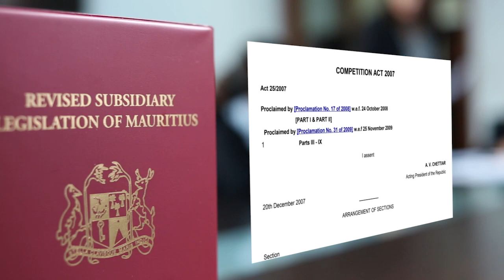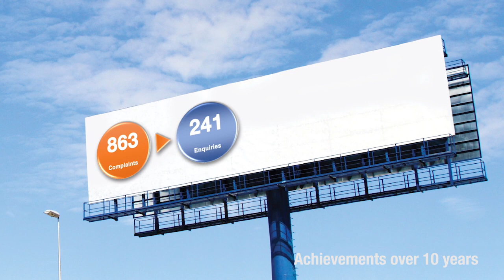COMPETITION COMMISSION CORPORATE VIDEO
A corporate video clip has been produced to showcase the activities  undertaken and the contribution of the Competition Commission's enforcement work to the economy during our ten years of presence.